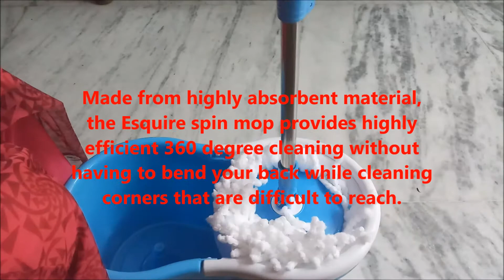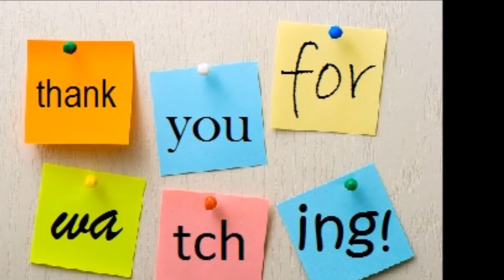Best Spin Mop in India-Esquire Spin Mop with 360° Spin review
Best Spin Mop in India-Esquire Spin Mop with 360° Spin review.best spin mop in india.best spin mop in india,
HI EVERYONE!!!

Prices of products may vary according to the ongoing sale.